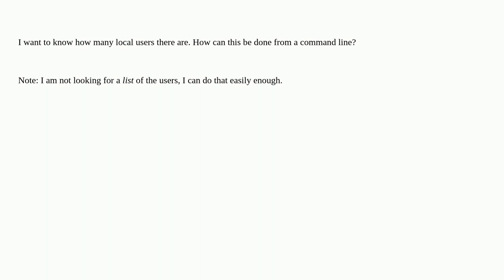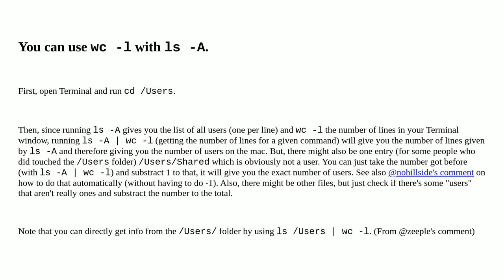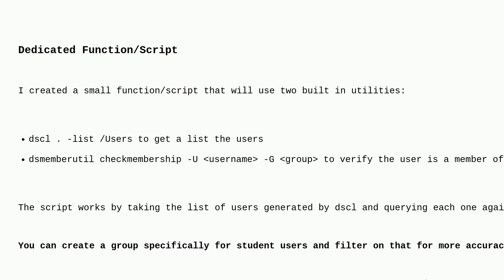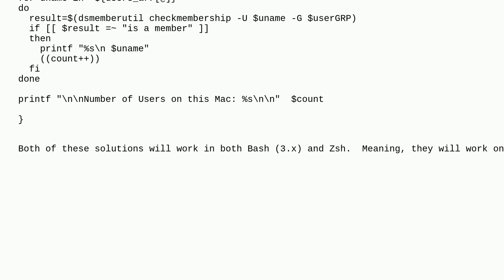Apple: How to get the number of users on a Mac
How to get the number of users on a Mac

A special thanks goes out to the awesome community

  command-line macos